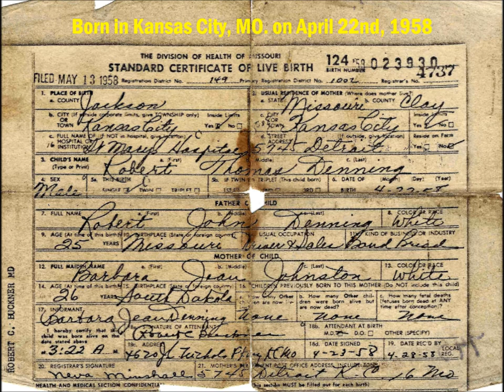Robert Denning Memorial Video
In loving memory of Dad/Robert Denning. Forever missed and forever in our hearts. Enjoy Heaven. Looking forward to seeing you again.